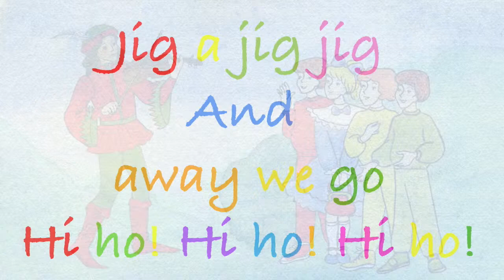Angela Gergel. English for kids. I am a Music Man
Анжела Гергель. Англійська мова для дітей віком 5-6 років